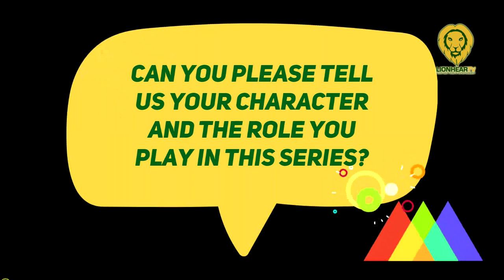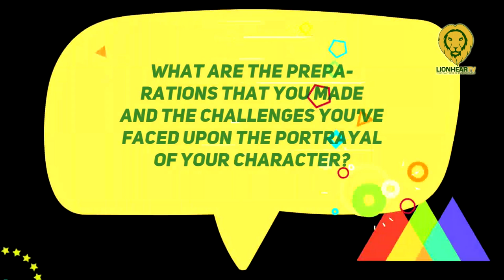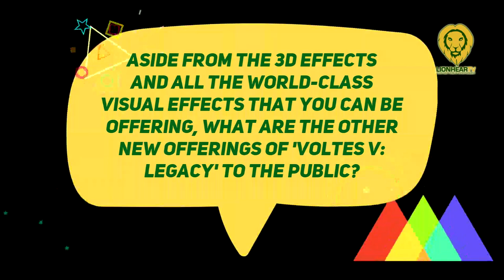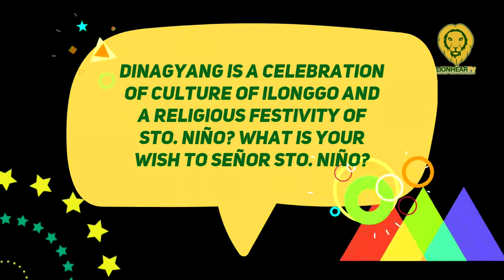Ysabel Ortega cites the "quality" of ‘Voltes V’ as the biggest offering of the show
24-year-old Kapuso actress Ysabel Ortega is taking on her biggest role on television to date, and as a Kapuso star, via the Filipino live-action TV adaptation of the anime classic, Voltes V.